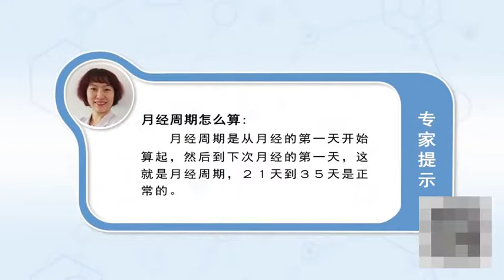月经周期怎么算 赵卉 太原市妇幼保健院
月经周期一般是21天到35天平均是28天，在临床上有很多的妇女说月经失调了，月经月初来了月尾又来，其实她可能是2号来了，然后26号又来了，实际上的月经周期是25天的，是符合我们月经周期，其实月经周期应该是从月经的第一天开始算起，然后到下一次月经的第一天，这样是一个月经周期，月经周期是21天到35天都是正常的，经期是2到8天，经量是20到60毫升，就是这样的标准。

How to calculate menstrual cycle
The average menstrual cycle is 28 days from 21 to 35 days, In clinic, many women say that menstruation is out of order, The beginning of the month, the end of the month, In fact, she may have come on the 2nd, And then on the 26th, The actual menstrual cycle is 25 days, It's in line with our menstrual cycle, In fact, the menstrual cycle should be calculated from the first day of menstruation, And then on the first day of the next period, This is a menstrual cycle, The menstrual cycle is normal from 21 to 35 days, The menstrual period is 2 to 8 days, It's 20 to 60 ml, That's the standard.